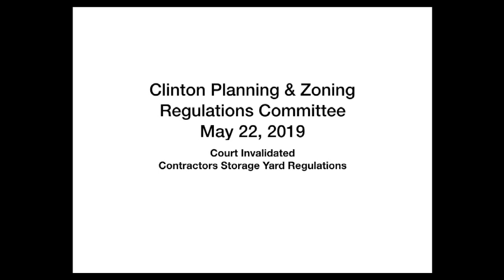PZC 5 22 19 Captioned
Planning and Zoning reacts to the overturned amendment to regulations catering to the whims of contractors and their storage yards by sending the issue back to its regulations committee.   Winning plaintiffs showed up to stand their ground against PZC merely re-enacting the amendment as originally approved.  Adam Moore blows up at the notion that he and others catered to a powerful Republican contractor (Carl Neri) who participated as a PZC alternate and his daughter (Kim Simoncini) Jump to the end for some fireworks.